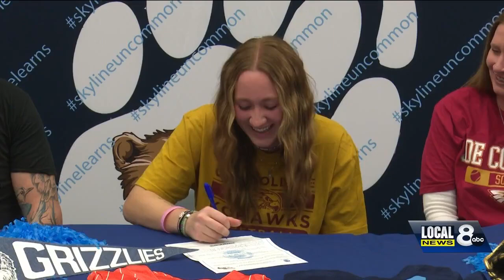Skyline's Ellie Whitworth signs letter of intent to play softball at Coe College